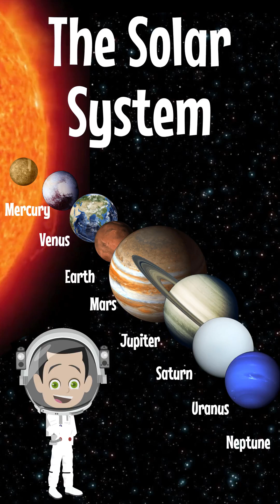The Solar System Song - Learn all the Planets!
The Solar System Song Short Version |  Learn the 8 planets of our Solar System -- Mercury, Venus, Earth, Mars, Jupiter, Saturn, Uranus and Neptune.

An animated kids song all about the planets in our solar system. This planets song explains the names of each planet in order from the sun, whilst giving you an interesting fact about each one.

Watch this song and 100s more from a range of different topics. We have songs for Maths, Science, Phonics, Grammar and many more.

AD FREE ✅ UNIQUE & CURATED ✅ EXCLUSIVE CONTENT ✅ BONUS DOWNLOADABLE RESOURCES ✅ MADE FOR TEACHERS BY TEACHERS ✅ WORKS WITH THE 🇬🇧 🇺🇸 🇨🇦 🇦🇺 🇳🇿 🇮🇪  CURRICULUMS ✅ HUNDREDS OF SONGS AND TUTORIALS AND GROWING EVERY WEEK ✅

⭐️ ENGLISH GRAMMAR
⭐️ PHONICS
⭐️ MATHS
⭐️ GEOGRAPHY
⭐️ WORD OF THE DAY
⭐️ TIME & SEASONS
⭐️ SHAPES

Silly School Education is a family run company based in Cambridge, UK, that specialises in writing songs and musical productions for primary schools! We create fun, educational, songs and musical for children in primary and elementary schools ages 5-11 years (EYFS, KS1, KS2). We hope you hope you enjoy the songs and animations as much as we enjoy making them!